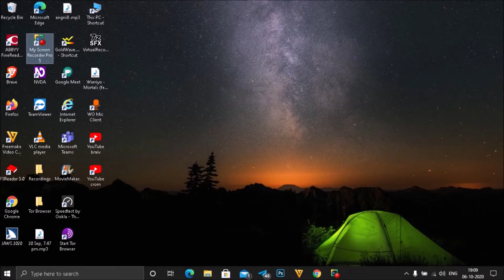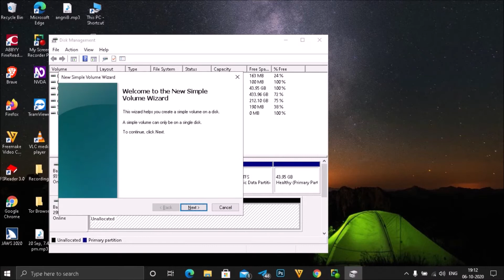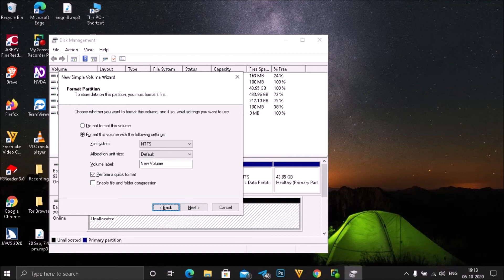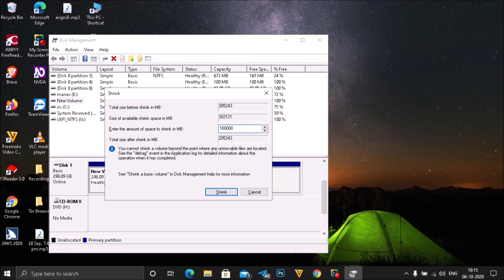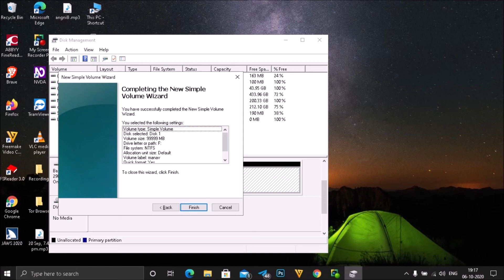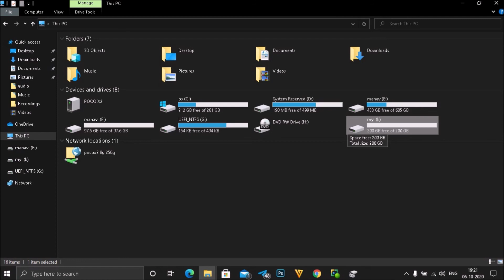how to create a partition in external and internal hard disc ///ഇനി പാർട്ടീഷൻ വളരെ നിസ്സാരം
നമുക്ക് നമ്മുടെ കയ്യിലുള്ള ഒരു ഹാർഡ് ഡിസ്കിന് എങ്ങനെ നമുക്ക് വളരെ നിസ്സാരമായി ഒരു സോഫ്റ്റ്വെയറിനെ യും സഹായമില്ലാതെ ഒരു വിൻഡോസ് കമ്പ്യൂട്ടർ ഉപയോഗിച്ച് പാർട്ടീഷൻ ചെയ്യാമെന്നാണ് ഇവിടെ ഞാൻ കാണിച്ചിരിക്കുന്നത് എല്ലാവരും വീഡിയോ മുഴുവൻ കാണുക ഇഷ്ടപ്പെട്ടാൽ ചാനൽ സബ്സ്ക്രൈബ് ചെയ്യുക ലൈക് ചെയ്യുക മാക്സിമം കൂട്ടുകാരി ലേക്ക് ഷെയർ